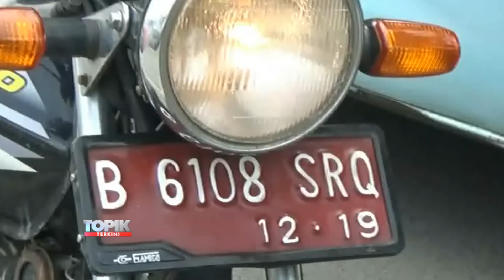Hindari Razia, Sejumlah Pengendara Motor Nekat Lompati Separator Busway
Hindari razia sterilisasi busway, sejumlah pengendara motor yang melintas di jalur bus trans jakarta mencoba menghindari petugas. Sejumlah pengendara bahkan berusaha melompati separator busway.